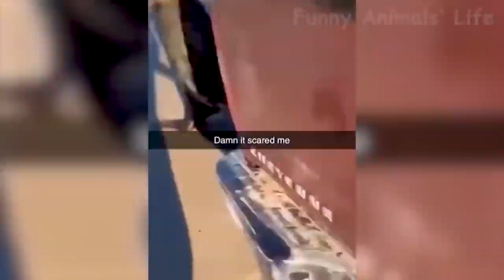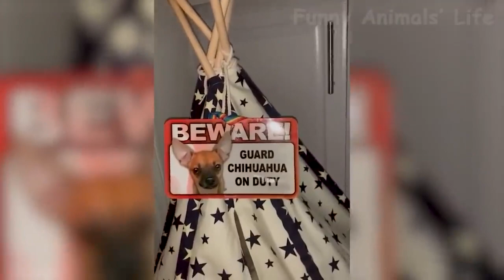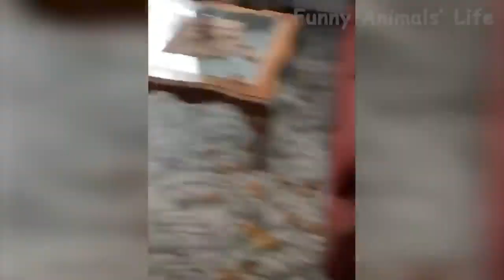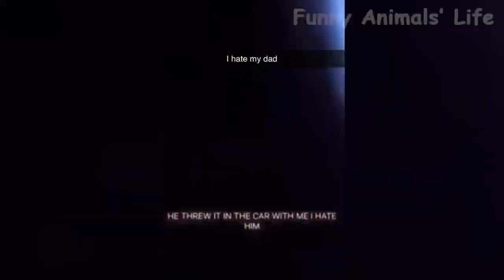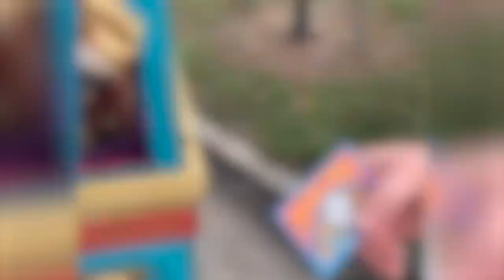12 Best Funny Animal Videos 2022 😂 Funniest Dogs And Cats Videos 😻